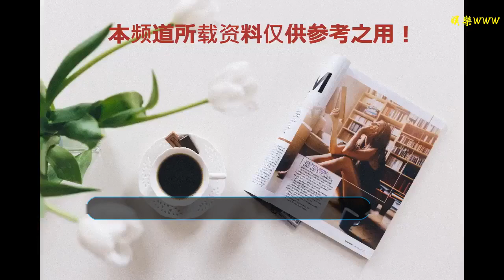李湘1個月瘦20斤，表明方式后連大S都鼓掌贊揚，網友：活該你瘦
谢谢！

    最近不知道各位看了一個綜藝節目沒有，那就是大S主持的《beauty小姐》，小編作為大S的粉絲自然是每一期都不會落下啦。而在最新的一期節目中，咱們李湘來了，對于李湘大家一定都不陌生吧，她是湖南衛視的老紅人了，自己的老公王岳倫和孩子王詩齡也長期活躍在大家的口中。
    李湘在節目中也是自曝各種生活中的小技巧，并且還說自己曾經非常胖過，但是后來也走上了減肥的道路，并且很成功，一個月的時間就瘦了20斤，她說出方式之后也是讓人瞠目咋舌啊，李湘的減肥方法就是：每天早晨運動3小時減肥，跑步一個小時，游泳一個小時，橢圓機一個小時。
    說出來之后甚至連大S都對她鼓掌贊揚啊，看得出來大S是非常喜歡和欣賞李湘了啊，也難怪李湘事業會這么成功了，真的不是每個人都有這么大的魄力。有一些網友說：“活該你瘦啊”。
    不知道對此大家有沒有什么看法？上面這些都只是小編自己的看法，如果大家有什么不一樣的觀點，歡迎大家在評論里留言，小編也會第一時間回復大家的。喜歡小編的也可以點個關注，謝謝大家！